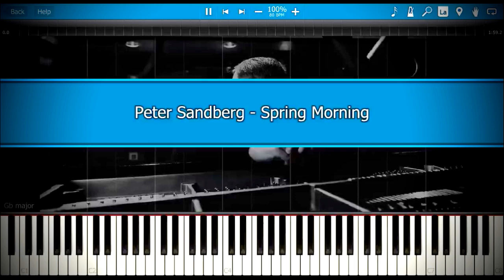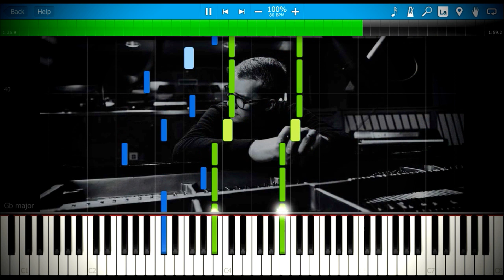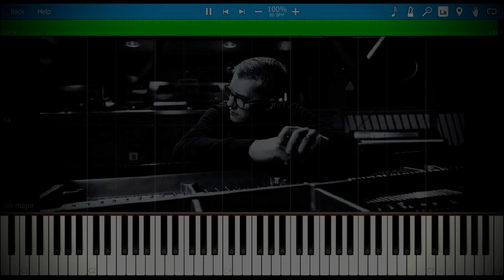Peter Sandberg - Spring Morning | Synthesia Piano Tutorial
► How to play " Peter_Sandberg - Spring_Morning from KEEN: Soft Piano Vol. 1 album " on piano .

► This video was made on Fiverr website in order to make a tutorial of Peter Sandberg - Spring Morning (Scaled Down Version)